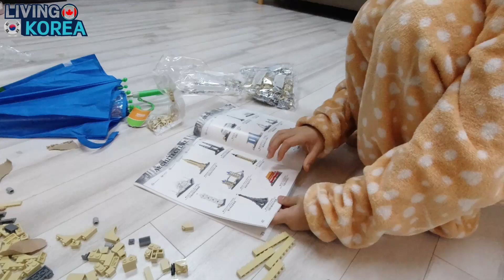That time we went hiking in Korea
This is that time we went hiking in Korea, Ulsan the month of December in Ulsan. We hiked Munsu San, right after Liam's birthday, I believe. It's been a while since a made a vlog. I missed the editing process so here is the vide.

This was the first time Malli and Liam both climbed to the top of this mountain, and even so, it wasn't from the very bottom, but still an achievement in and of itself. I believe that Liam can do much better than this, he has it in him. It is Malli who struggles with the hikes up. Fatherhood is so strange. Maybe that's another video.